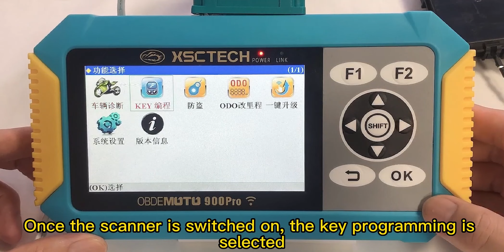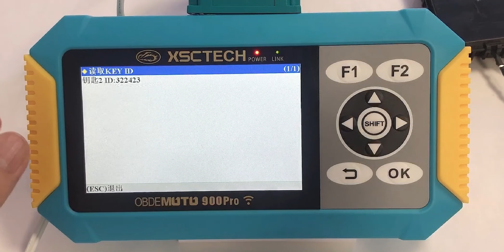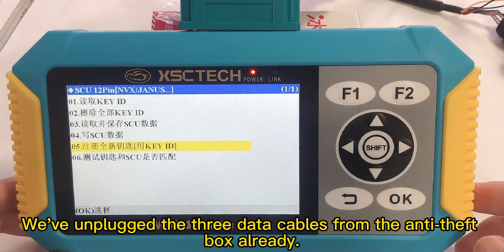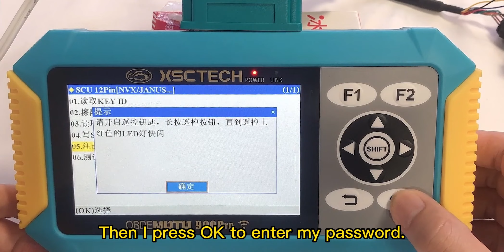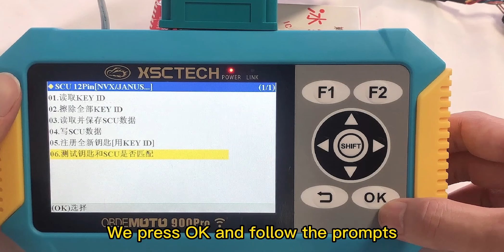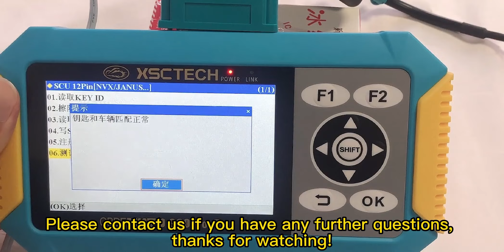900Pro for yamaha NVX SMARTKEY ALL KEY LOST MATHING GUIDE, success get a new key